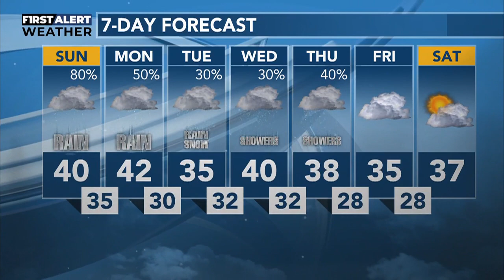Saturday night forecast with Dave Anderson November 4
Click above for the video forecast